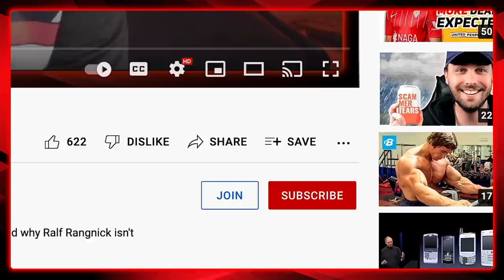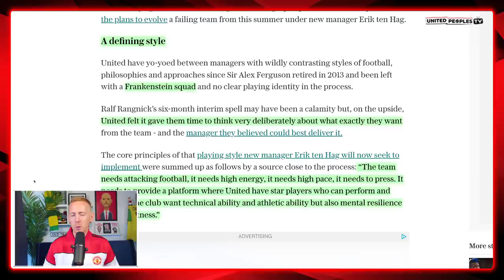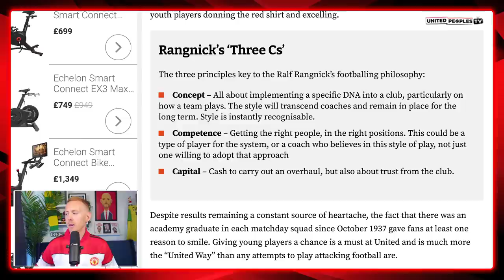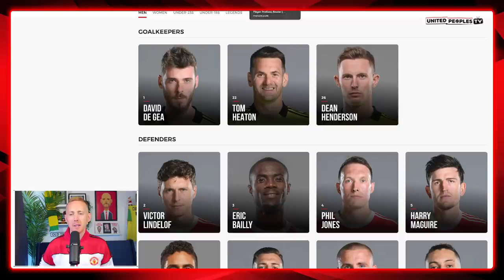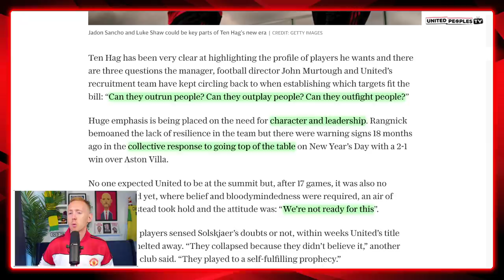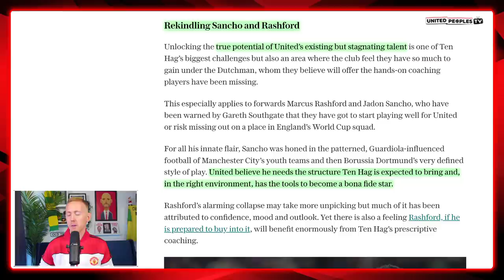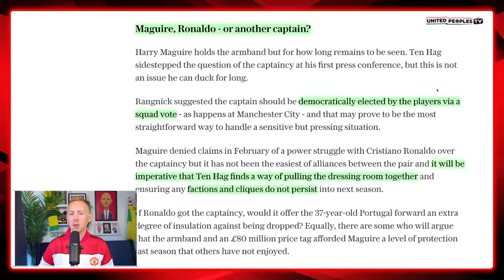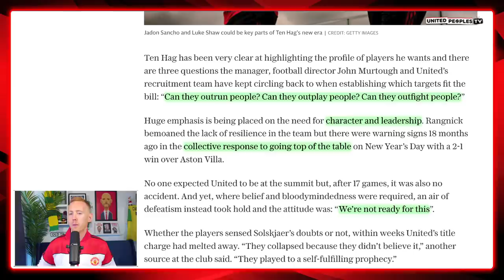Ten Hag's Masterplan: His Core Principles To Transform Man Utd Through Recruitment & A Rebuild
Erik ten Hag knows exactly how he wants to build Manchester United, from improving the current core squad to recruitment, and is basing it on 3 core principles. In this video, Sam runs through Ten Hag’s masterplan to rebuild Man United and how he intends to bring success back to Old Trafford.